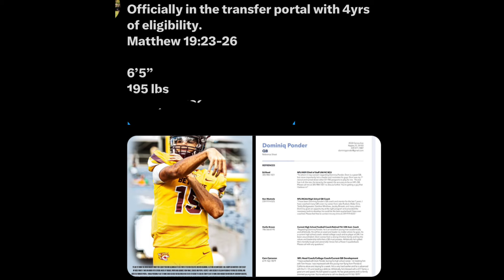🚨 HBCU Transfer Quarterback Dominiq Ponder TURNING HEADS So Far In Fall Camp‼️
🚨 Freshman Quarterback Dominiq Ponder TURNING HEADS So Far In Fall Camp‼️ Where Did He Come From